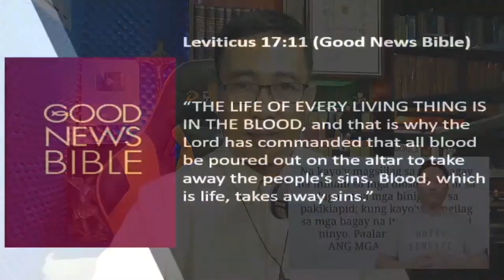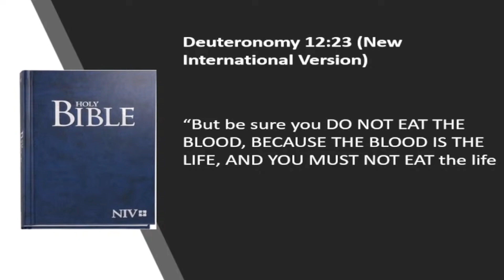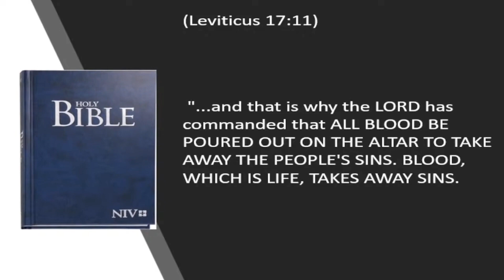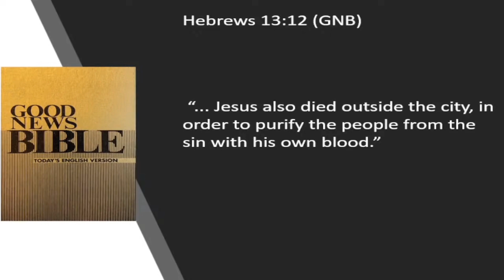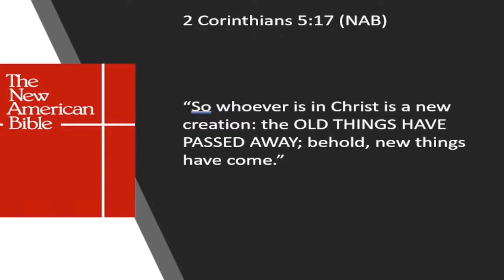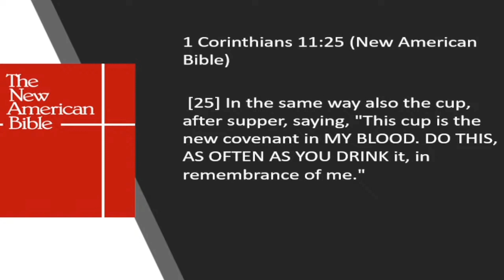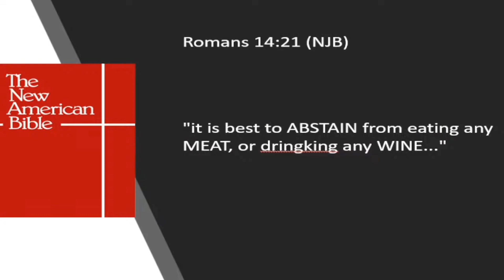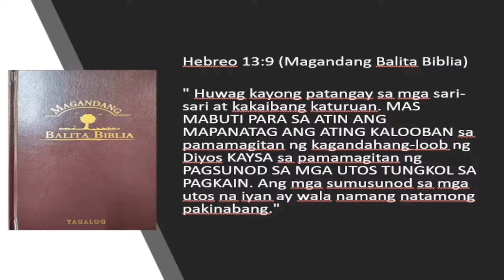Ang Katoliko daw ay kumakain ng dugo, binigti, at mga inihandog sa mga diyos-diyosan!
SDA Accusation